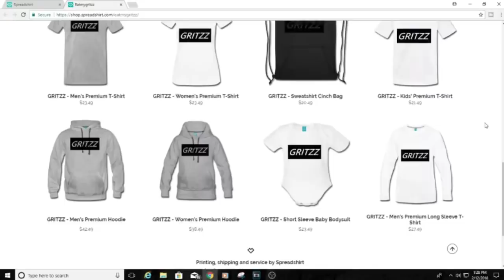ASMR Fortnite Solo Run [Gum Chewing] [Intentional] [Male]